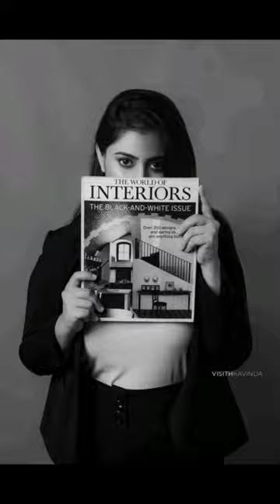දවසින් දවස ලස්සන වෙන මනීෂා 💗 | Visith Kavinda Photography